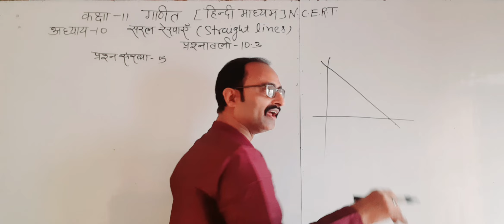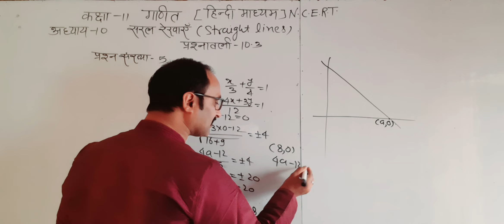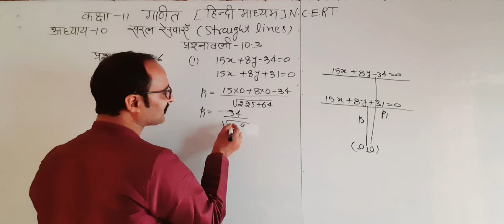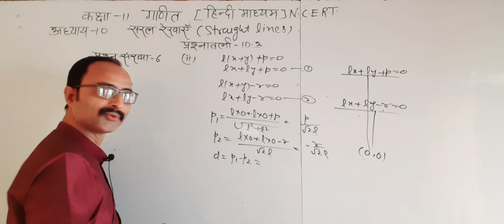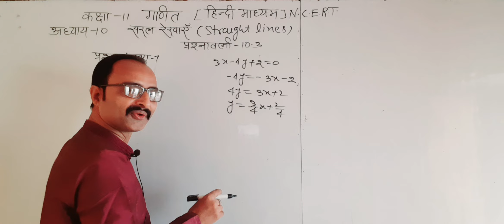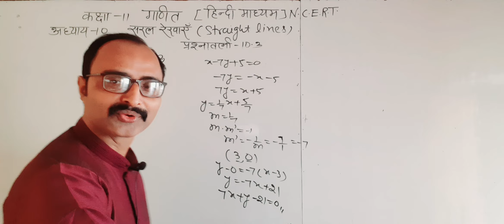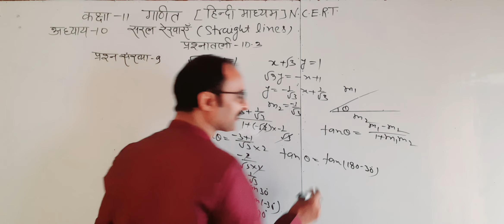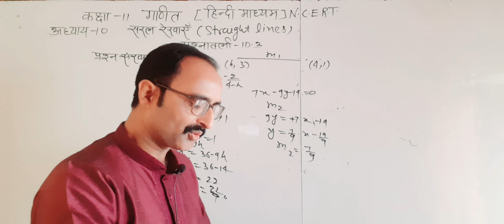कक्षा-11गणित [N.C.E.R.T]अध्याय10/ सरल रेखाएँ/प्रश्नावली-10 .3प्रश्न 5/6/7/8/9/10#mathematics#class